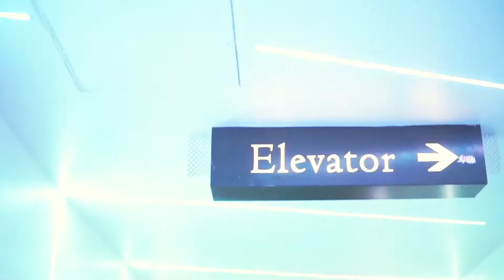Jhene Aiko- Maniac